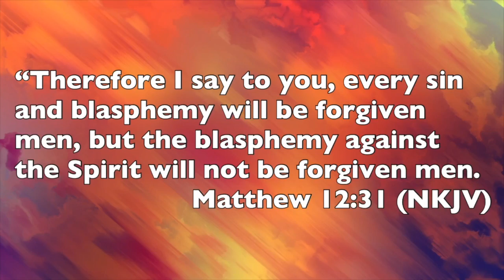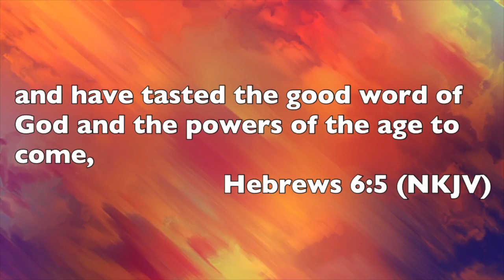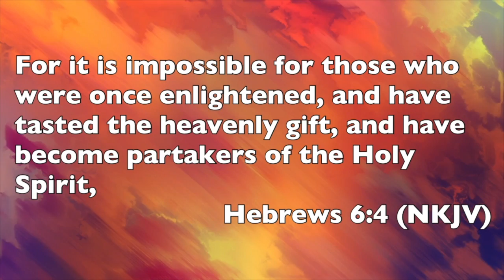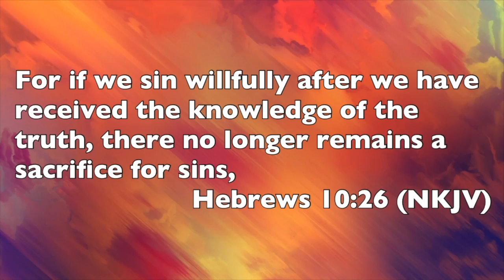The Unforgivable Sin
Many Christians are burdened by the thought that they may have committed an unforgivable sin or live in fear that someday they will. In this message, Pastor DaVon addresses issues such as suicide, denying Christ, the unpardonable sin, and blasphemy. God’s Word has solutions to wrong theology and bad teaching. You definitely want to consume this message.

Welcome to the ministry of TrueLife Fellowship Church with Pastor DaVon Alexander!

To support this ministry and help us continue to reach people all around the world